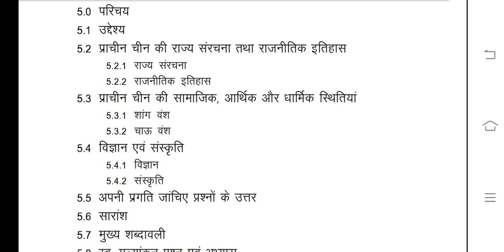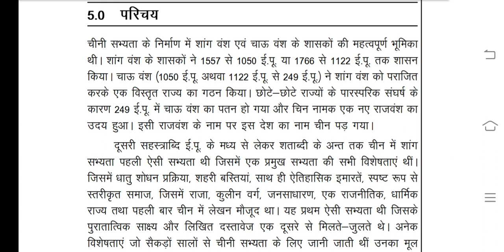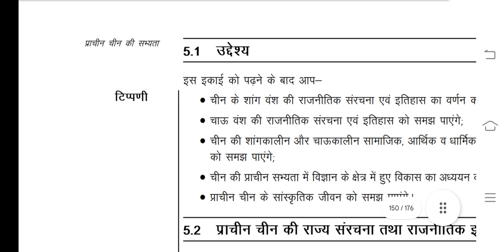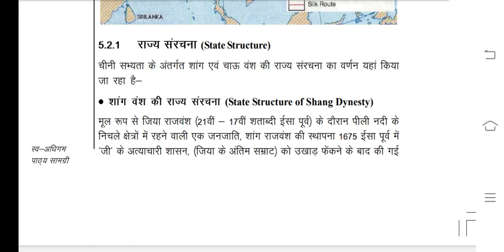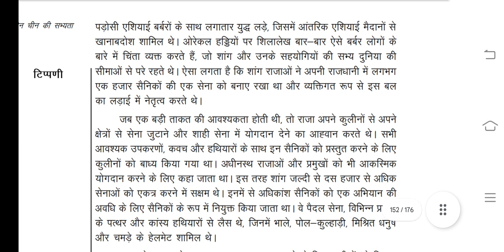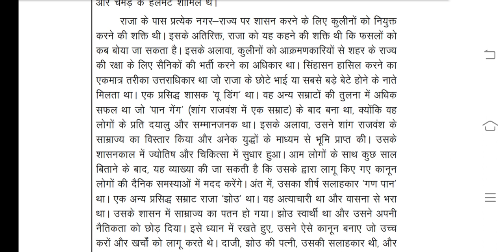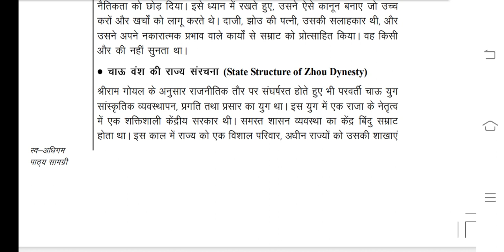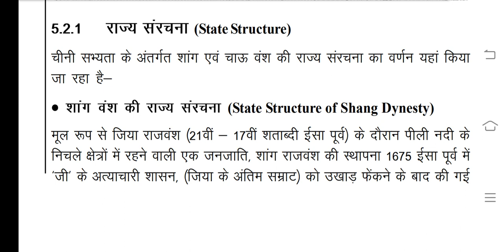Ancient Society (प्राचीन समाज) 1st Semester | Class-04 | 1st year/1st Sem BA Prog History. DSC-1.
Main telegram channel link

1st year main telegram group